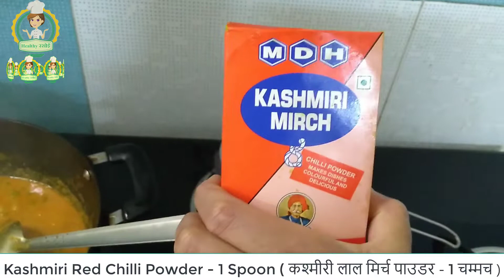Sahi Masala Mushroom Mattar Subji शाही मसाला मशरूम मटर सब्जी Royal Spicy Mushroom Peas Curry Recipe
Hello Friends,
Today We have brought a very special recipe for you. This is Royal Spicy Mushroom Peas Curry or Sahi Masala Mushroom Mattar Subji. For preparing also it doesn’t take much time. Hope you will like it. Kindly Write to us in comment box.